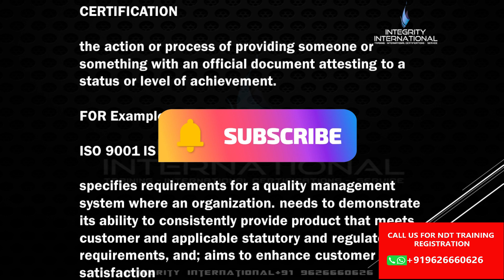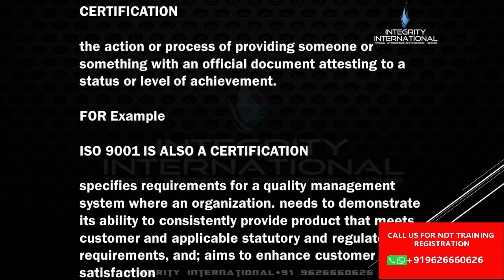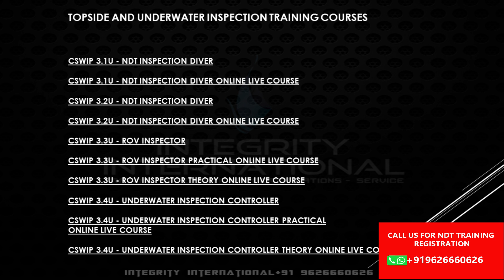இந்த துறையில்(OIL&GAS) யாருக்கெல்லாம் முன்னுரிமை வழங்கப்படும் ? Demand of the field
இந்த துறையில் யாருக்கெல்லாம் முன்னுரிமை வழங்கப்படும் ? Demand of the field